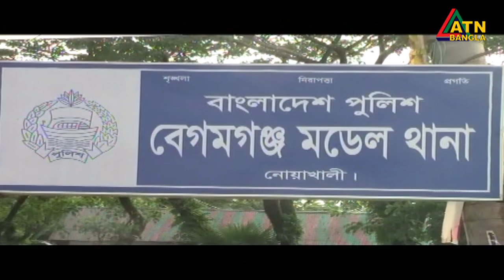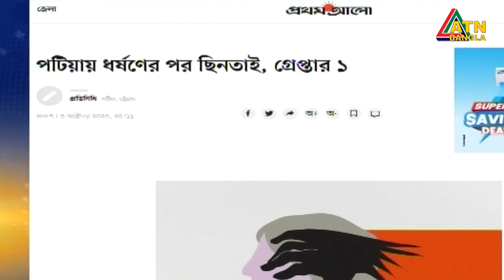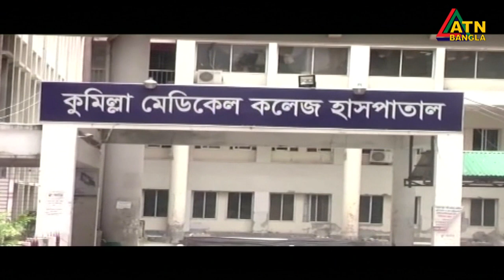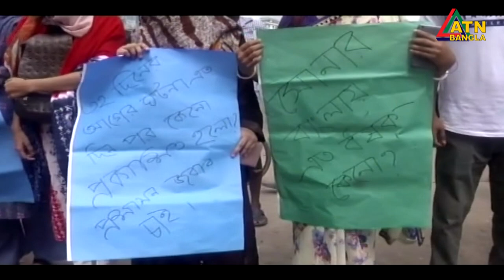এটিএন বাংলা গ্ৰামগঞ্জের সংবাদ | 05.10.2020 | ATN Bangla Gramgonjer Sangbad | ATN Bangla News